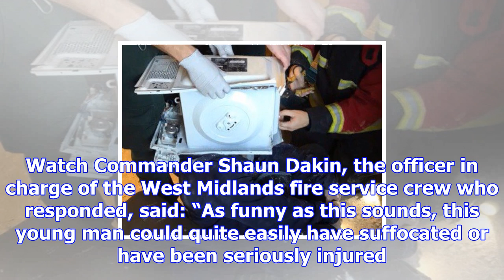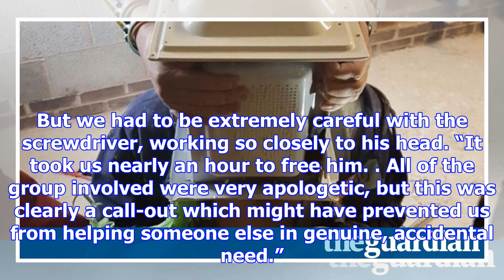Firefighters free youtube prankster who cemented head into microwave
Five firefighters spent an hour working to release a YouTube prankster who had cemented his head ins...